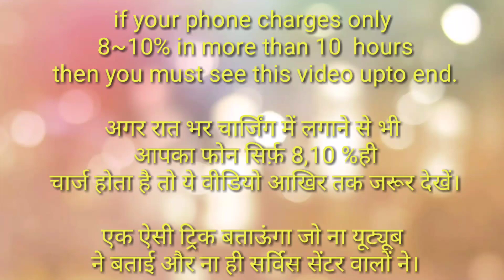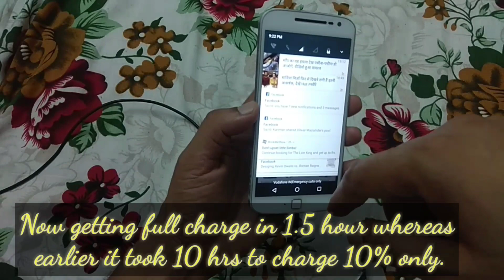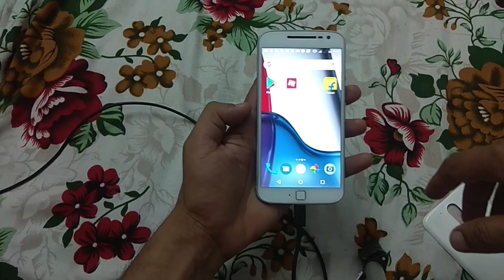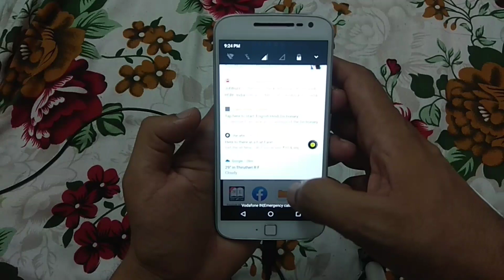Slow charging? रात भर फ़ोन चार्ज नहीं होने पर ये करें।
Slow charging issue..?
hello friends, in this video I am telling about the reasons why your phone always having slow charging or sudden battery discharge.
watch the video to know the reasons and share the video to your friends.